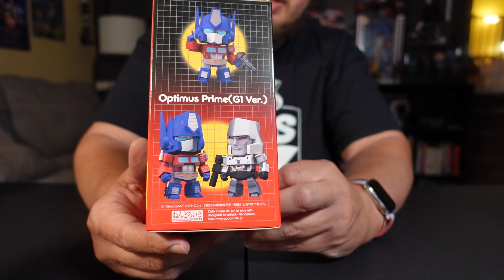Good Smile Company Optimus Prime Nenderoid Review - Why I love this figure!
It's time for another Unboxing and Review one of the cutest Cybertronians you will ever meet - The Optimus Prime Nenderoid from Good Smile.  Why do I like this figure?  Find out!

We have 3 Giveaways going on until the end of June.  Names will be drawn on July 1. They are: